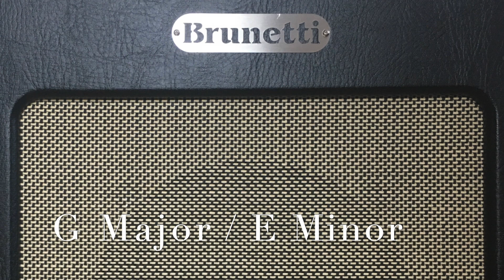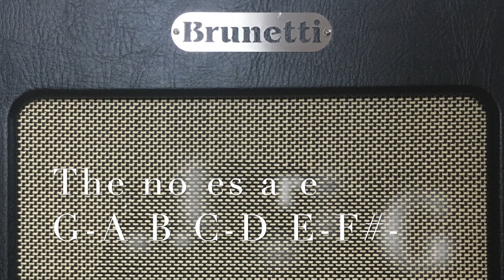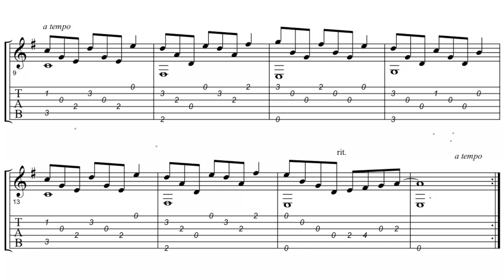Heimreise PLAYBACK - (with TAB & Sheet music)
I'ver been asked by students to do a play along video for them. Here it is. I also transcribed my composition 'Heimreise' that I played in one of my  'At home' videos. I hope you have fun with it!